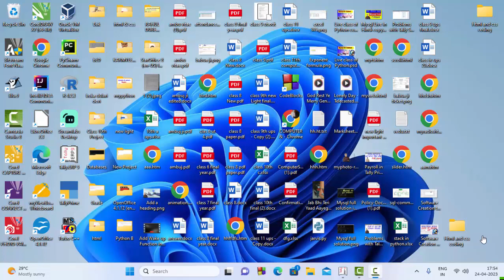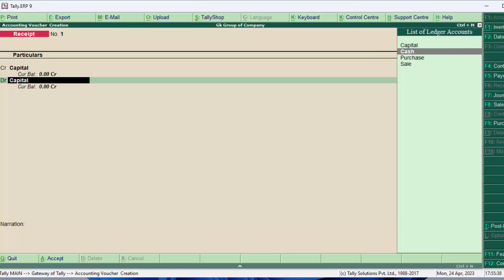Short cut key of Tally Erp-9 of Creating Ledger@COMPUTEREXCELSOLUTION